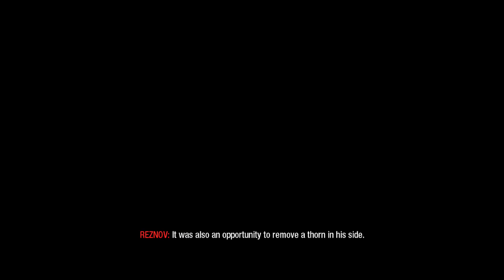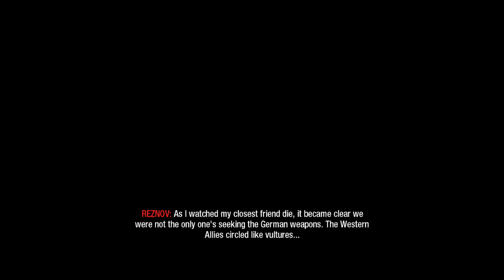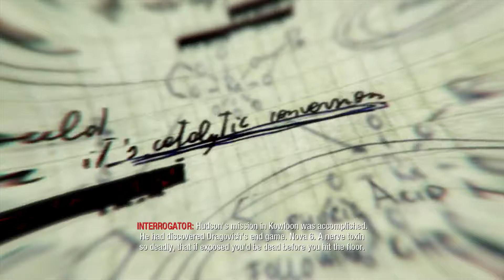lets play call of duty black ops xbox 360-7